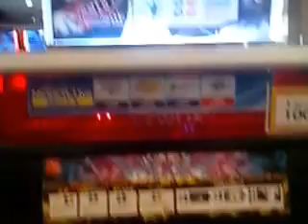P4U ペルソナ4 ジ・アルティメット イン マヨナカアリーナ